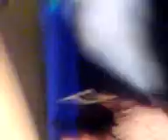ushuaia - el otro yo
otro video mas en este caso el tema es el 69...
video del otro yo en kaitek (ushuaia) el 18/05